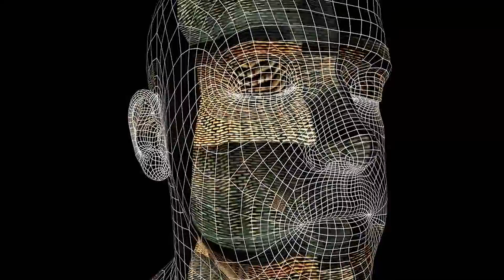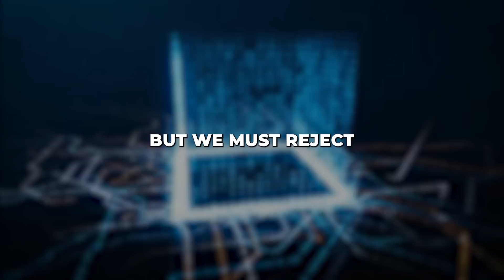Can Artificial Intelligence become self-aware?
In this video, we delve into the fascinating realm of artificial intelligence and the intriguing question: Can A.I. become self-aware?  From machine learning to neural networks, we'll uncover the capabilities and limitations of today's A.I. systems. If you're curious about the future of A.I. and its potential to understand its own existence, hit that play button and let's explore the fascinating world of self-aware artificial intelligence together!